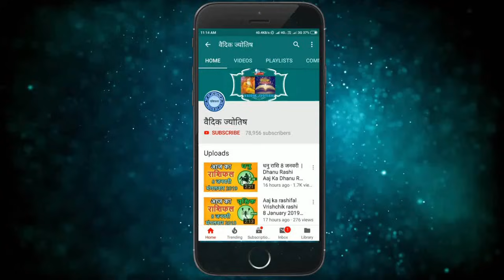मिथुन राशि 3 अगस्त मंगलवार | Aaj Ka Mithun Rashifal | Mithun Rashi 3 August 2021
2021 August mithun rashi
mithun Rashi August 2021
Dainik Rashifal,Horoscope,Astrology
3 अगस्त  मिथुन राशि
आज का राशिफल मिथुन राशि
मिथुन राशिफल